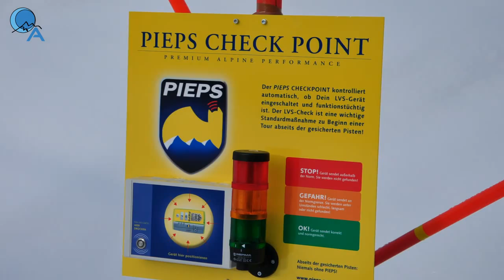Skitour Zischgeles - Stubaier Alpen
Aufstieg von Praxmar zur Schäfalm und durch das Kamplloch auf die Zischgeles. Abfahrt durch das Sattelloch nach Praxmar.